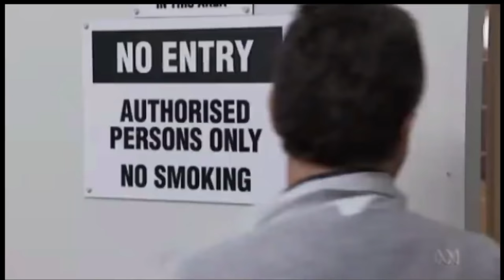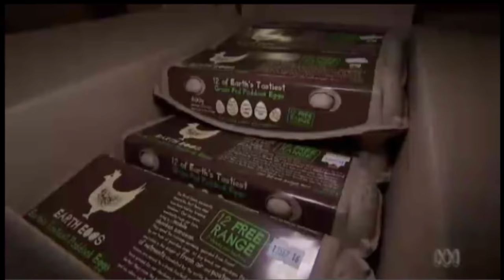Pastured Egg Farming Landline Australia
Here is a list of gear that we use